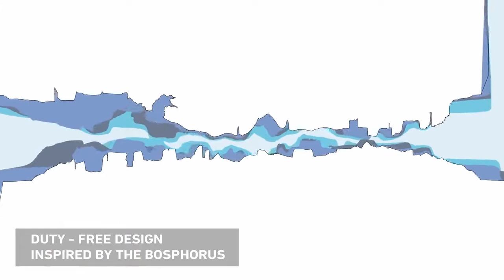Türkei Istanbul Weltgrösster Flughafen eröffnet 2018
Türkei Istanbul Weltgrösster Flughafen eröffnet 2018. Informationen über die Türkei von der MINROGROUP CONSULTING INVESTMENT (kurz MRG).